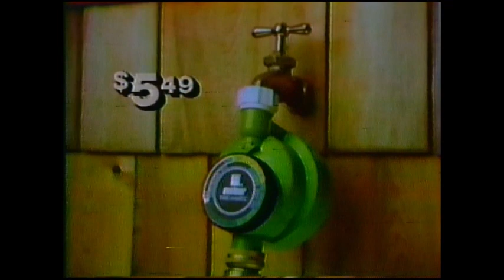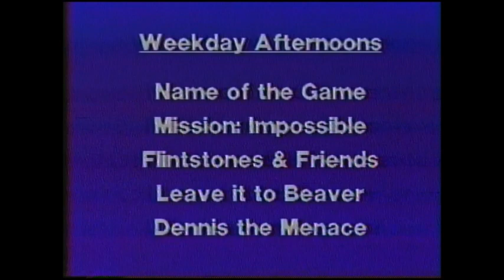KECH 22 Salem Promos, Bumpers & Commercials April (1982) Pt. 1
Includes:

KECH 22 Bumper, McDonalds, Bubblicious, Furrow Building Material, KECH 22 Word Contest, Starburst, Wrangler Jeans, Portland Beavers 75th Diamond Anniversary, Nostalgiac Oak Shop, Certs, KECH Cliffhanger Trivia Contest,